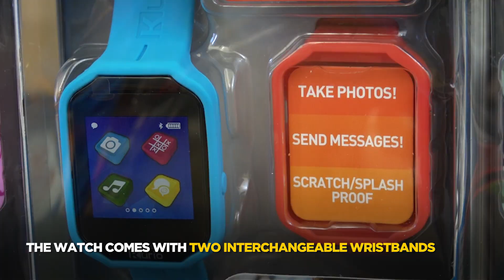KURIO WATCH 2.0+! | A Toy Insider Play by Play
The next generation of the Kurio Watch smartwatch for kids arrives this holiday season from KD Interactive. The Kurio Watch 2.0+ is an updated version of last year’s real working smartwatch. Kids can customize the watch screen with photos, take selfies with a selection of fun filters, and even call or text other Kurio Watches without the need for a cell phone plan!

At The Toy Insider, we know play! The Toy Insider team of experts is ready to hook you up with info on the hottest new toys! We have the inside scoop, so follow along to learn more about brand new collectibles, video games, dolls, action figures, games, educational toys, and more!